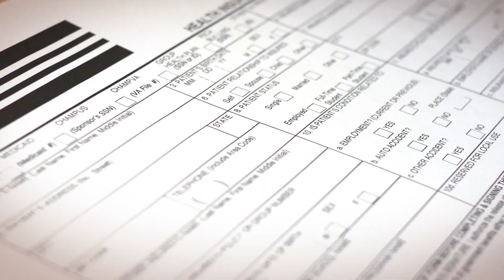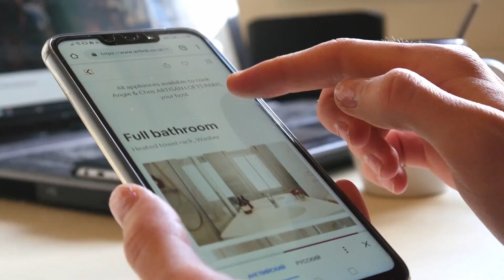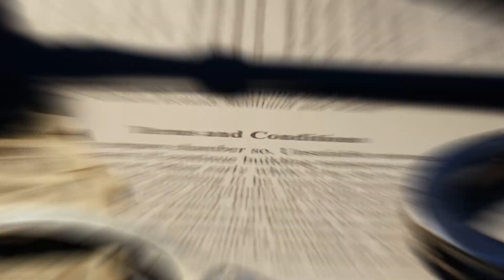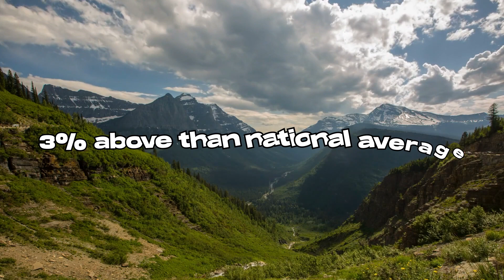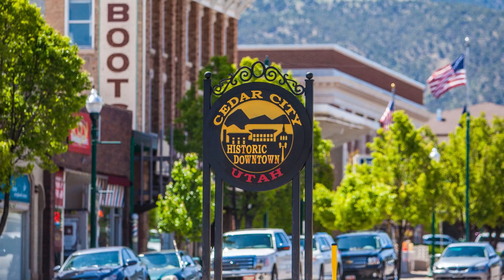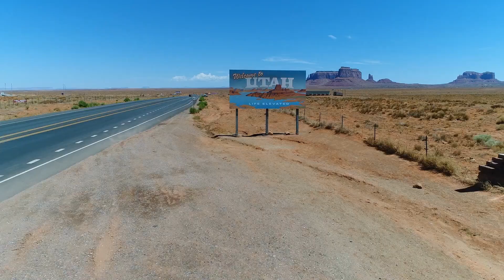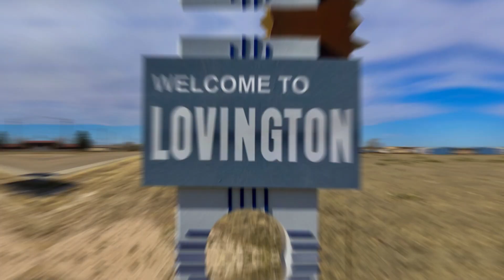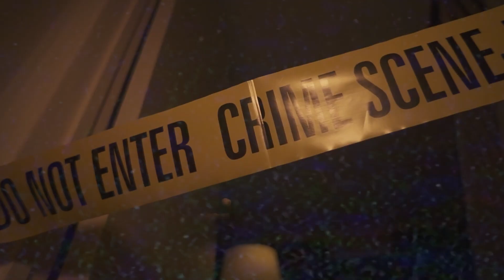10 Western Towns Where You Can Retire on less than $1700/Month in the USA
Are you preparing to retire soon? Are you seeking for a community where you may retire comfortably? We explore 10 Western Towns Where You Can Retire on less than $1700/Month in the USA. You might not be retiring right now, but you may still be looking for a lovely town where you can buy a home. Well then this video is for you!

The current amount of a social security check each month is under $1700. We examine utilities, housing, health care deductibles, insurance, and the cost of living. Most of these towns have homes for that can fit most budgets.  In some of these towns it is almost cheaper than renting. The Western United States include Wyoming, Idaho, Montana,  New Mexico, Utah, Arizona, Nevada, Colorado,